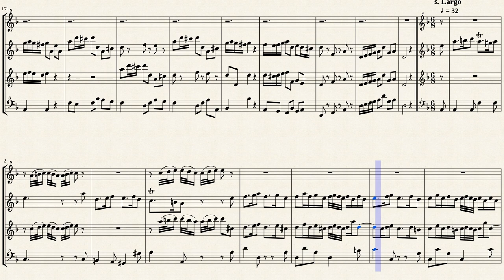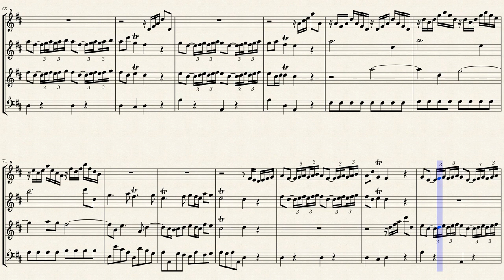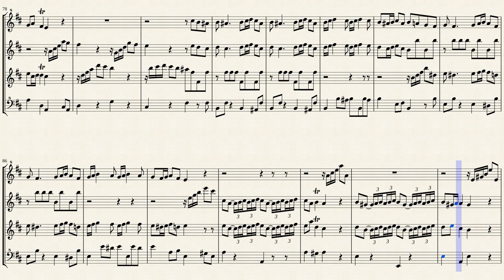Telemann, G.P._Sonata in D-moll TWV 43:d1 from Tafelmusik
Sonata à 4, TWV 43:d1 from "  Tafelmusic, Part II No.2 "
Transcribed for Recorder Quartet [S+A+T+B]